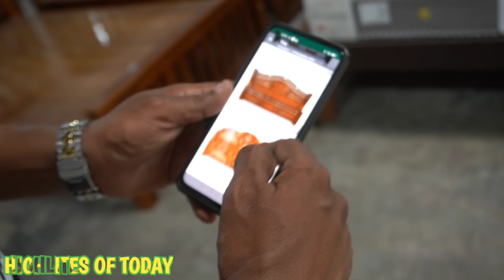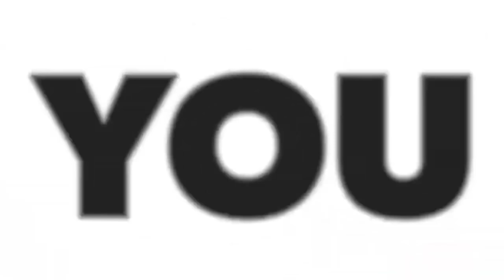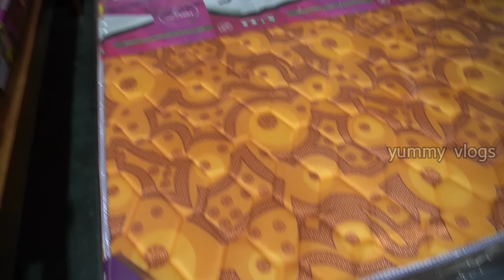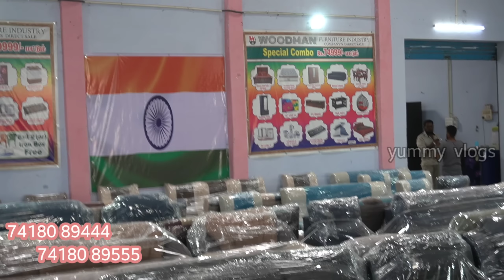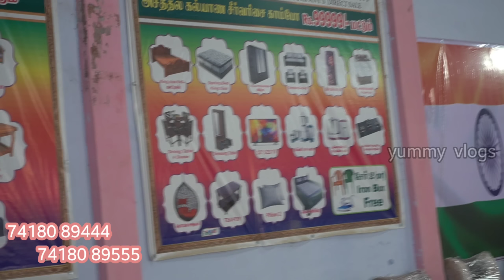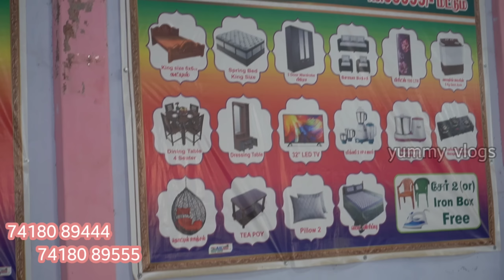woodman factory direct sale | 50 days offer | வாங்க நீங்கரெடியா | Yummy vlogs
WOODMAN FURNITURE INDUSTRIES
company direct sale
valluvar nagar mainroad
annadanapatty
salem

if any promotion contact yummy vlogs channel

pls support ur our another platforms